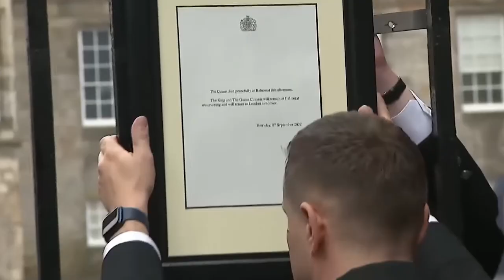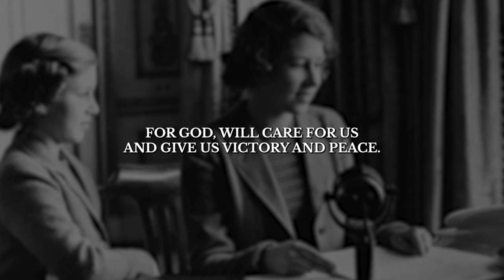The Princess In Uniform: Queen Elizabeth II In WW2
On September 8th 2022, Her Majesty Queen Elizabeth II died at Balmoral castle in Aberdeenshire, Scotland and with her passing came an end to the longest reign of any monarch in British history. It was the end of the Second Elizabethan age, a period of 70 years during which a young Princess became Queen and took on the role of Head of State for Britain and the countries of the Commonwealth. It was a remarkable time of great change not just for Britain but for the whole world politically, culturally and technologically.
Queen Elizabeth II has left an indelible impression on the world with her dedication to her duty as the reigning monarch, carrying out her role until her very last days, providing an inspiration to her people even in their darkest times. However, it shouldn’t be forgotten that her duty didn’t start with her becoming Queen. Far from it. As a member of that greatest of generations who took up the task to stare down the tyranny of Fascism in the Second World War, the young Elizabeth like so many young people of her generation who would one day become her subjects was instilled with a sense of duty to meet the challenges of war. In this episode, we are going to examine Princess Elizabeth’s wartime duties. Welcome to Wars of the World.

0:00 Introduction
1:44 A Princess at War
6:45 The Auxiliary Territorial Service
12:38 The Queen Who Served

Narrated by: Will Earl
Written & Researched by: Tony Wilkins
Edited by: James Wade & Kieran Kennerley